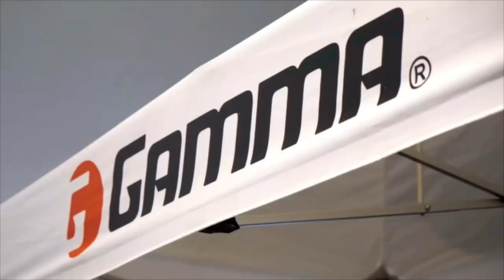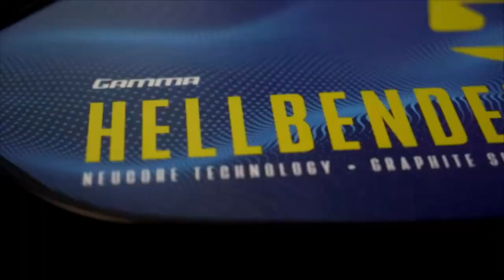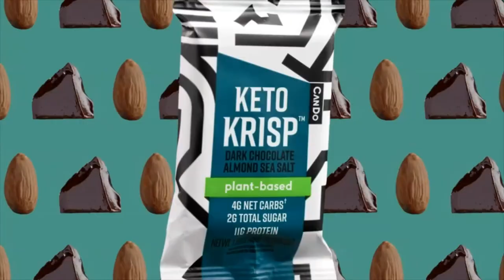2023 Newport Beach Open I Men's Doubles I Daescu, Teoni vs. Livornese, Lanier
Watch all the action from Championship Court 1 at The APP Newport Beach Open featuring Andrei Daescu & Pesa Teoni VS. Richard Livornese & Spencer Lanier.

Daescu/Teoni face off against Livornese/Lanier in the Men's Doubles Championship Match at The Tennis and Pickleball Club at Newport Beach.

Find out more at theapp.global